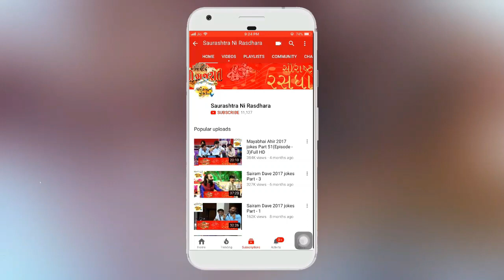New comedy | કાન ગોપી ફુલ કોમેડી | 2020